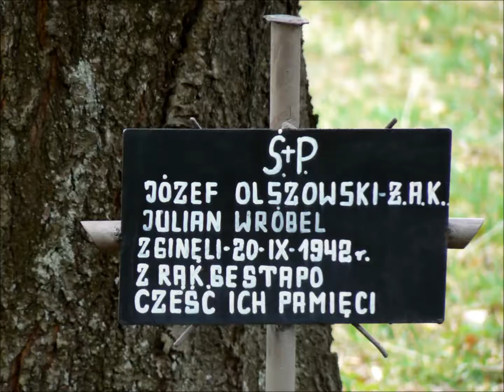Wiosenna wycieczka na Kiczorę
Wycieczka na Kiczorę (761 m n.p.m.) przez Komarnik, Przyłęków.